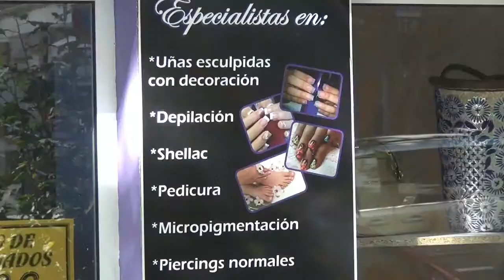Spot Tu PeluqueriaSan Pedro Alcántara